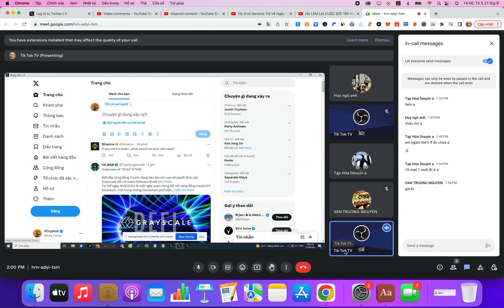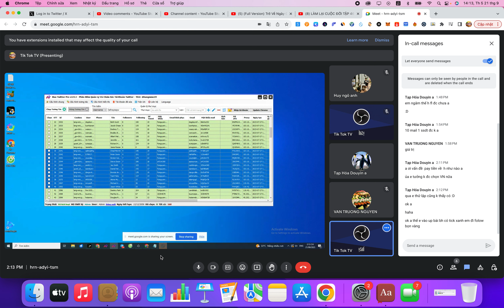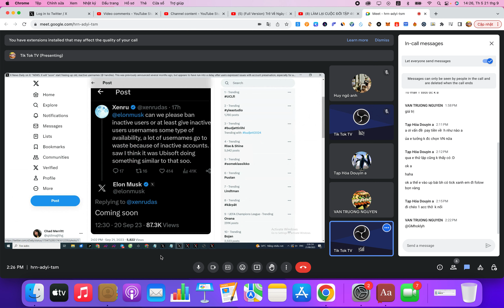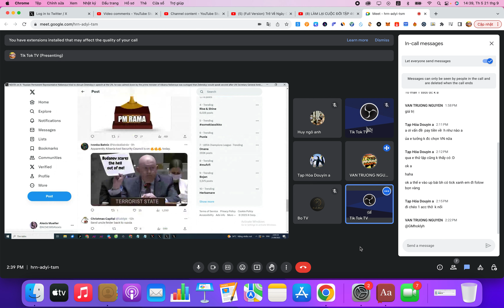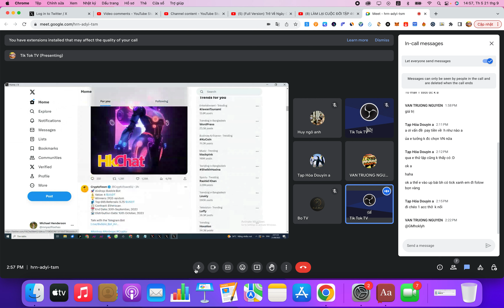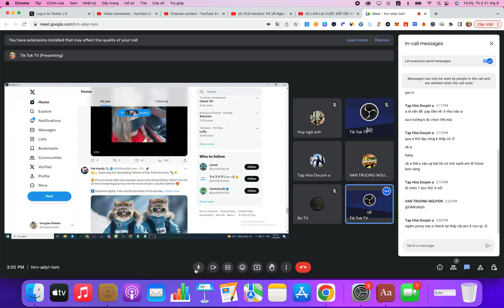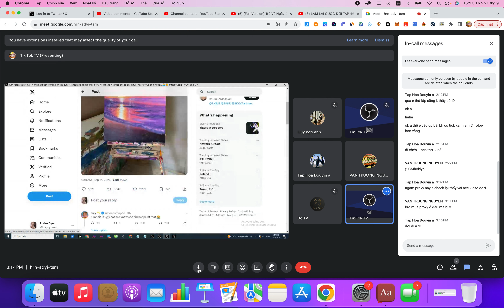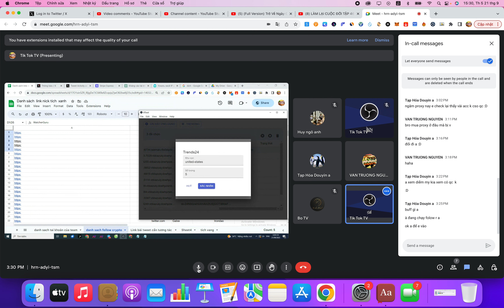Check tai khoản nuôi hiện ads - nhiều lĩnh vực khách cực ưng ý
Xin chào mọi người, hiện tại thì việc bật kiếm tiền trên X đang được lan truyền và số lượng người dùng đã tăng lên cùng tín hiệu tích cực.

Make Money With XGPT cho ra mắt kênh Channel nhằm mục đích xây dựng một cộng đồng lành mạnh, chia sẻ các kiến thức kiếm tiền trên nền tảng X cho tất cả mọi người. Hiện tại bên mình đang có các dịch vụ : Acc US BKT bao chất lượng uy tín, XGPT Tool tối ưu thời gian và đáp ứng mọi nhu cầu, tiết kiệm thời gian, tối ưu chi phí, supper lợi nhuận.